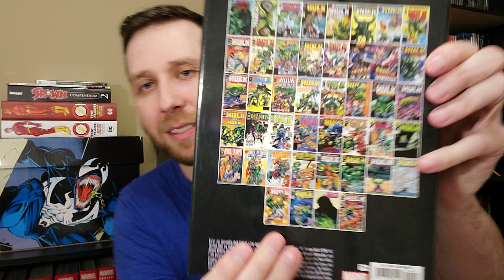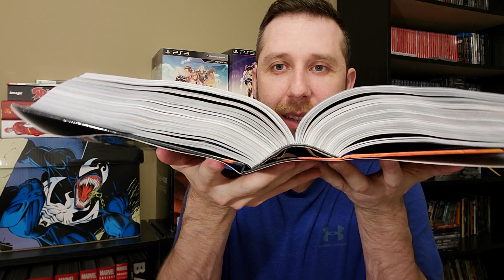June 2022 Pickups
Taking a look at everything that I picked up in June 2022!